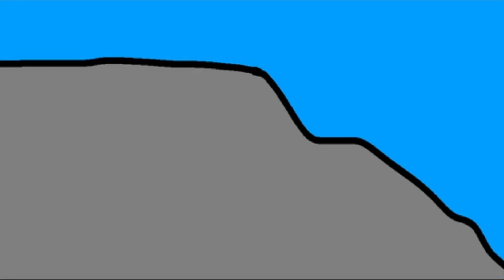Island Camp Ep 4: The Downfall for Diana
Ep 4: The Downfall for Diana

After the Crystal Swords found out that Diana was behind the sabotage on Joe during the 2nd challenge. Most of the Gaming Hardcores realize that Diana is planning to do something later on. They have to act fast before she takes out everyone. In the end, her reign of terror cut short.